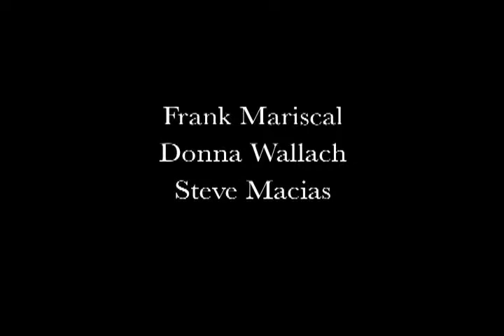NVTV - Guest(s): Arron Chermac (Semeca Iroquois) and Manny Ortega (Apache)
Cihuapilli Le Beau Rose Amador's guests are Arron Chermac (Semeca Iroquois) and Manny Ortega (Apache) on Native Voice TV show. Chermac and Ortega tell of their background. Chermac is a Graphic artist and Ortega is a Santa Clara county volunteer for 'Prevention' of Alcohol, drugs and gang violence for young adults.
Chermac speaks of his start up business, 'Super Graphics' which was bought out and continues today with a new graphic business and encourages young men and women to start up their business.